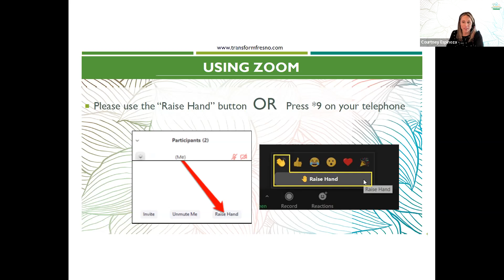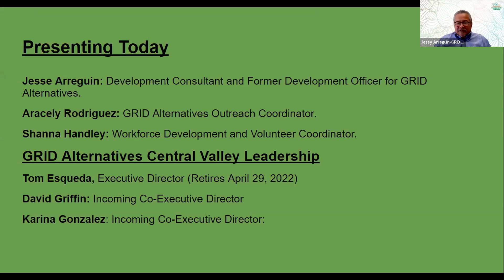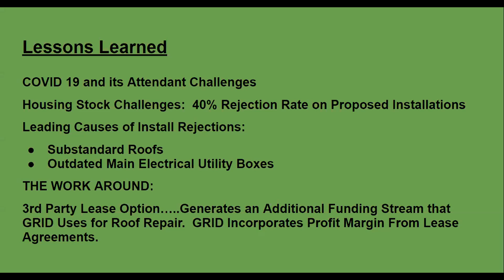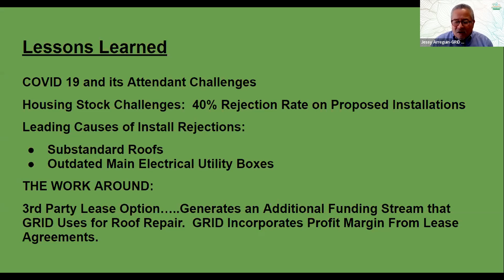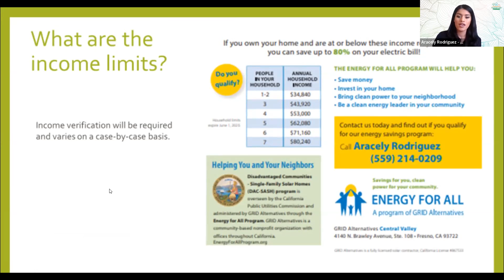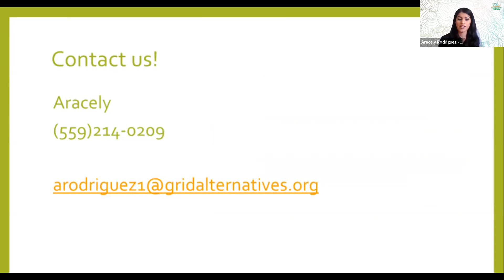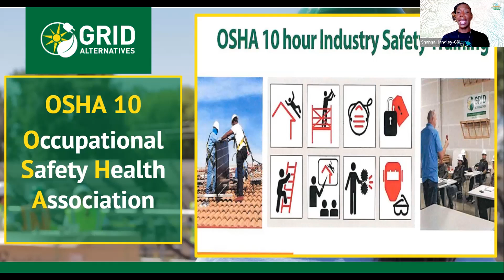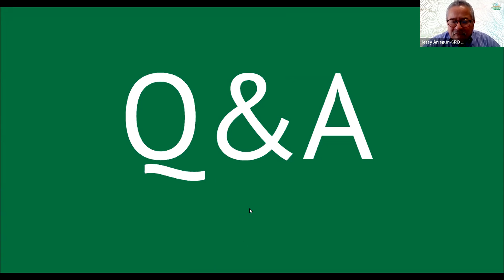Transform Fresno Solar: Efforts, Impacts, and Opportunities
GRID Alternatives Central is one of two Community Based Organizations engaged in providing access and the benefits of Solar Photovoltaic (PV) to qualifying Transformative Climate Community (TCC) residents. This session will focus on the status of GRID Alternatives' efforts, including lessons learned, provide an overview of TCC solar training at GRID, and share information on how families can qualify for solar on their home.